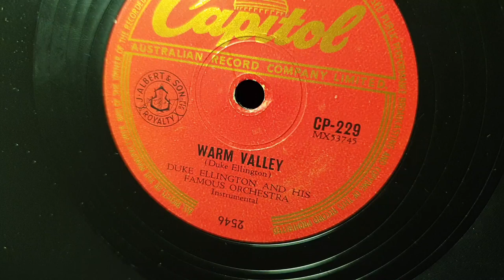Warm Valley. Duke Ellington and His Famous Orchestra. Capitol 78rpm. HMV 163 Gramophone Phonograph